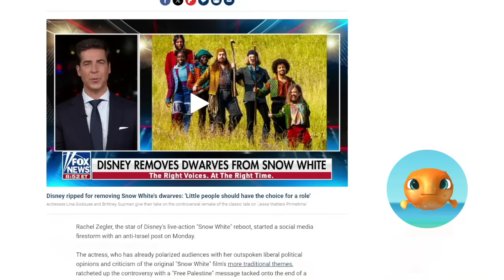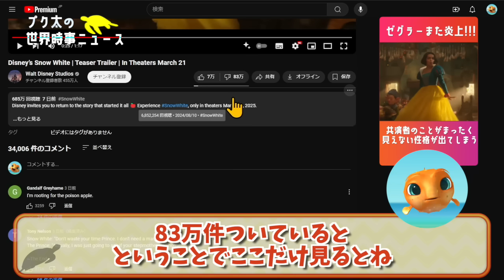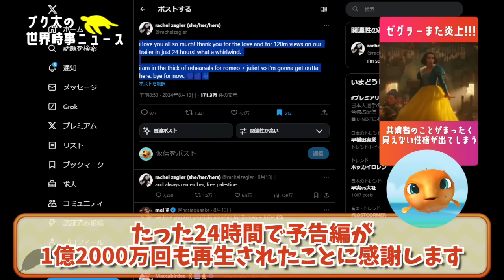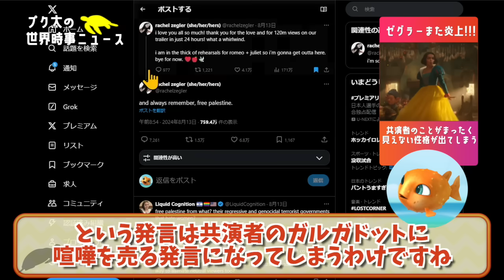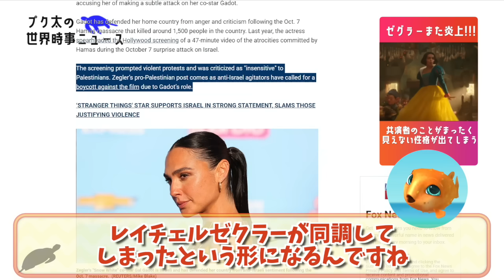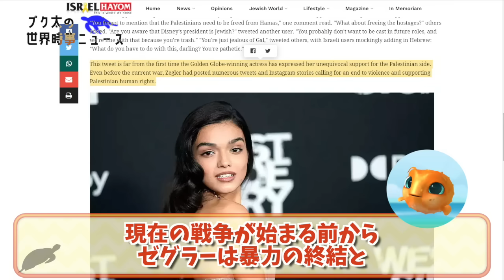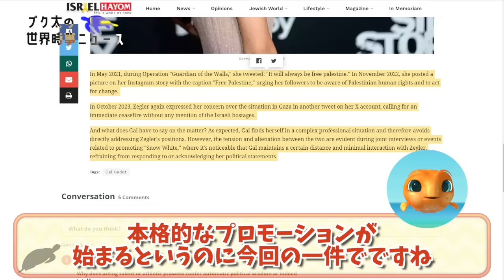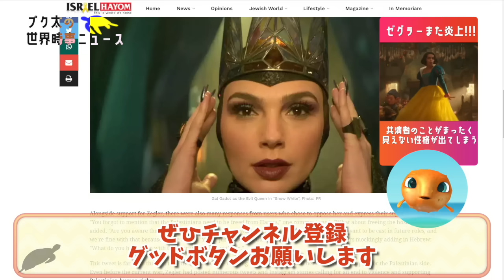悪夢再来！ディズニー実写版「白雪姫」主演レイチェルゼグラーが共演者のガルガドットに喧嘩を売ってまた炎上！どうしても政治的発言をせずにいられない女優の起用に評論家からも疑問の声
今回は実写版「白雪姫」主演女優レイチェルゼグラーの話題！